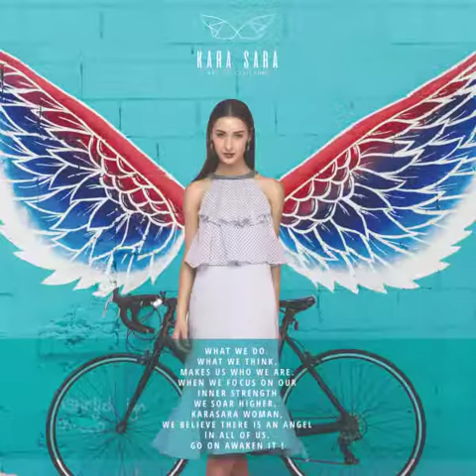The many hues and colours of the karasara woman.